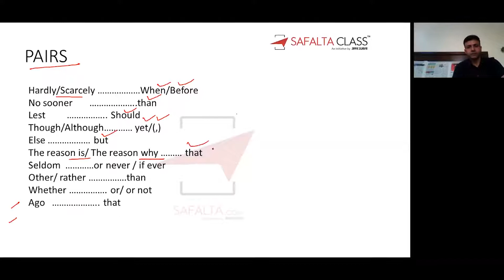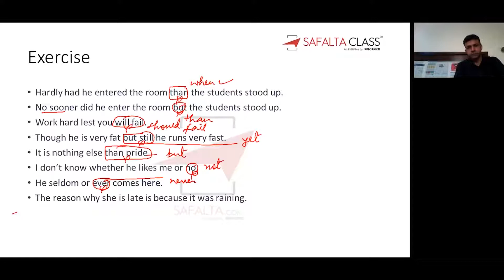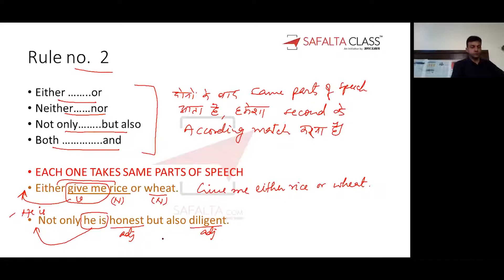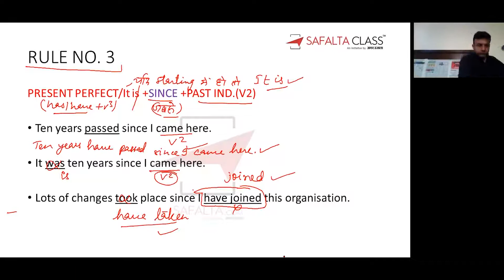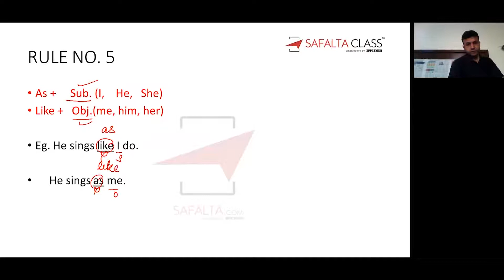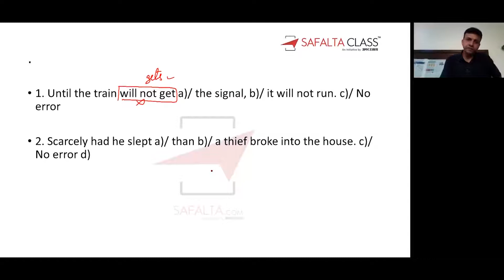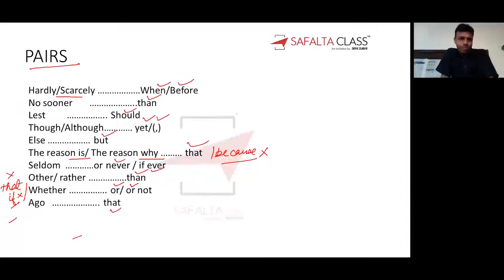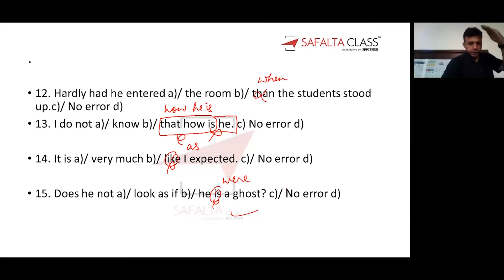NDA & NA II Target Batch 2021| ENGLISH | SANTOSH SIR